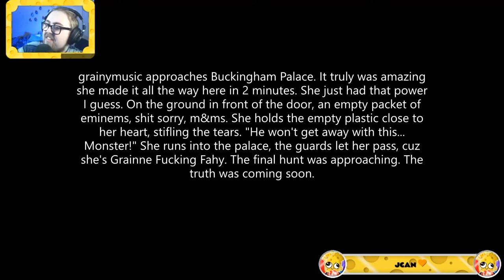Dan vs The World (Vol. 1)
This a story grainymusic came up with during one of Dan's streams.